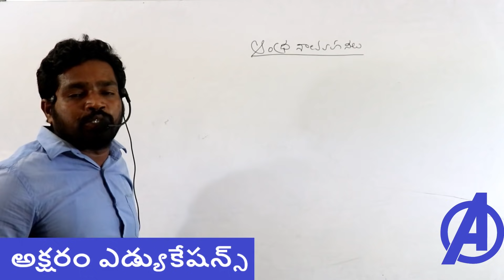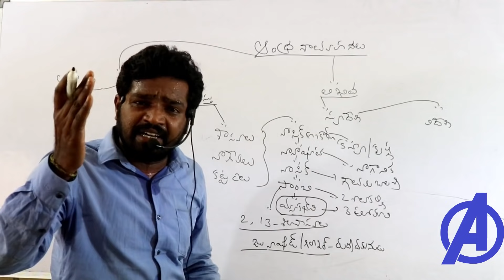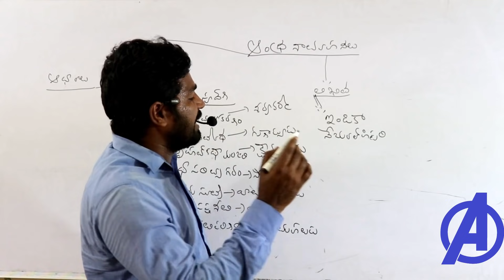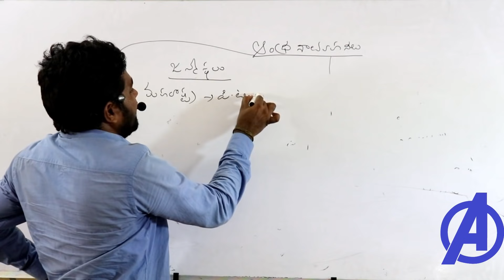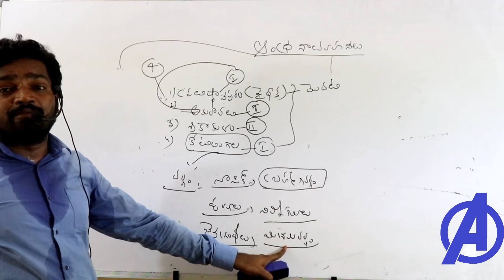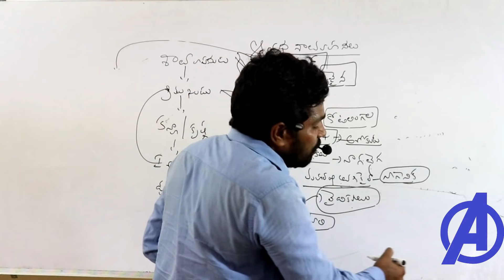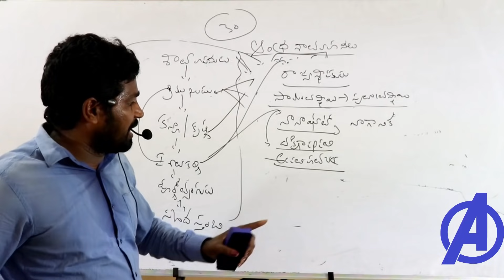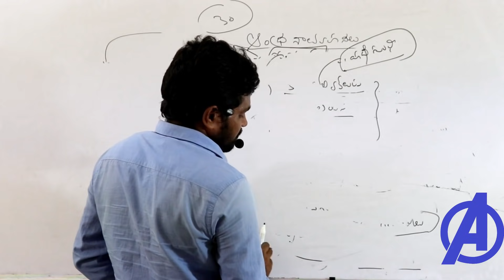శాతవాహనులు - పార్ట్ -1 || Telangana History Classes in Telugu || Tspsc Police Groups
satavahanulu part 1
Telangana History Classes for All Tspsc , Police , Panchayati Secretery , Groups , All State Exams By State Famous Faculty Sekhar reddy garu .